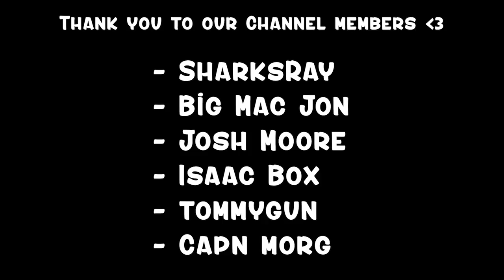The ESSENTIAL AFL 23 review! | EggFooty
Everything you need to know about The AFL 23 and more...

- Isaac Box (Ressie)
- tommygun (Ressie)

 shai bolton supercoach afl fantasy 2023 shai bolton afl fantasy afl  afl23, afl 23 gameplay  afl 23, afl23, afl 23 gameplay, nick daicos